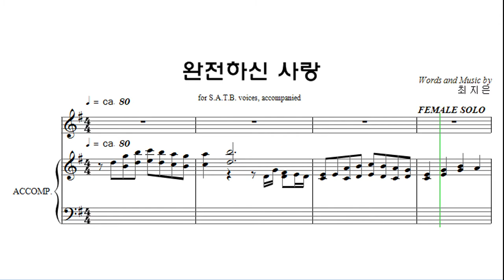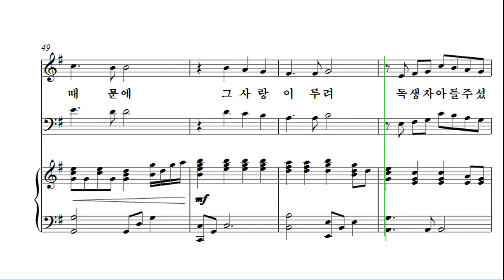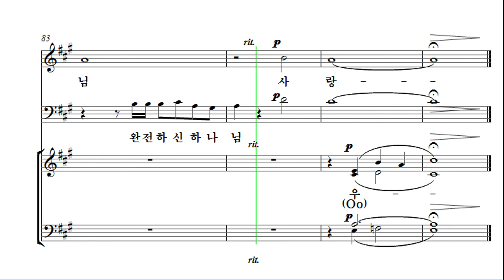[성탄절 칸타타] 최지은 '위대한 탄생' 06. 완전하신 사랑 Tenor